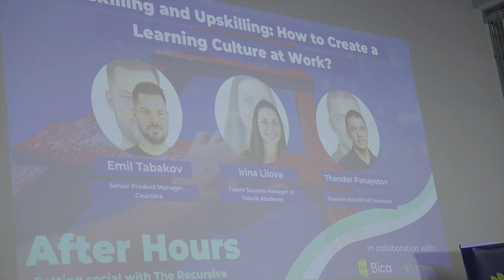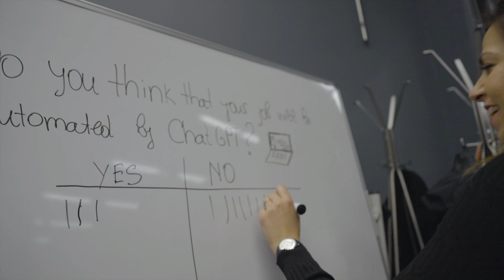After Hours Vol.7: Reskilling and Upskilling: How to Create a Learning Culture at Work?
Do you think of your colleagues at work as a community of learners? Is your company future-proof?

👨‍🏫 Not long ago, earning a diploma or degree was enough to support a lifelong career. But times have changed, and today tech talents need to stay on top of their game and learn on the job every day.

🔓This is why companies focus on creating a culture of lifelong learning and what are the best upskilling and reskilling practices for employees. Having a company culture of lifelong learning empowers employees to succeed in their careers, drives innovation and competitiveness, and creates a positive and productive work environment.

Join business leaders, HR professionals, and career experts to discuss the best practices and strategies for reskilling and upskilling employees, and creating a culture of continuous learning in the workplace.

Theodor Panayotov, founder and CEO of Coursedot
Irina Lilova, Talent Success Manager at Telerik Academy
Emil Tabakov, Senior Product Manager at Coursera
Moderator: Kristiana Kuneva, Business Development Manager at The Recursive